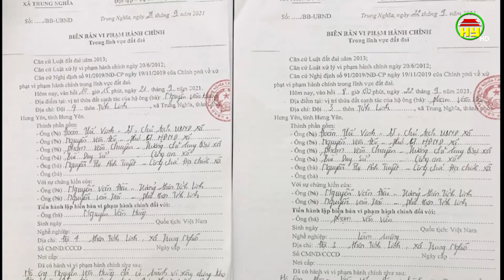Xã Trung Nghĩa trên 110 trường hợp vi phạm Kế hoạch 93A